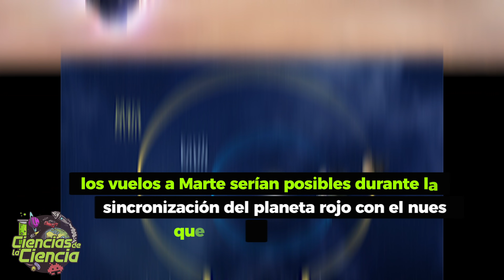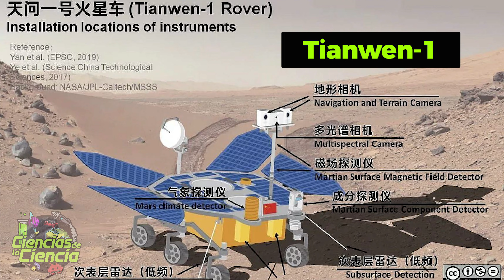🚀 ¿La Starship de SpaceX llegará a Marte?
¿La humanidad está cada día más cerca de llegar a Marte? Para Elon Musk, seguro que sí. Tras las primeras grandes pruebas de vuelo del sistema Starship, Space X se perfila bien para cumplir el gran objetivo de llevarnos a nuevos planetas.

Está claro que no todo está saliendo a la perfección, claro está, pero las pruebas avanzan y para Musk lo más importante es la perseverancia, el ensayo y error, y la optimización.

𝓜𝓾𝓬𝓱𝓪𝓼 𝓰𝓻𝓪𝓬𝓲𝓪𝓼

𝓙𝓙 😘👌